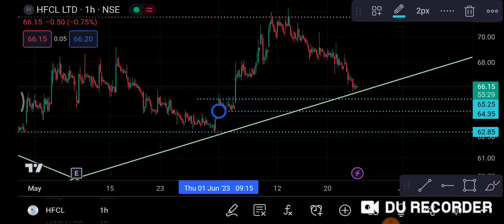Hfcl Share 26 June | Hfcl Share latest news | Hfcl Share price today news